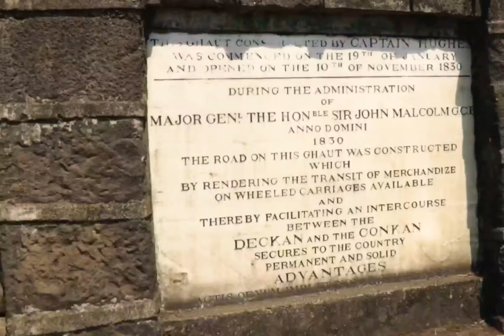Pune Mumbai express way, Amrutanjan Bridge Demolition..